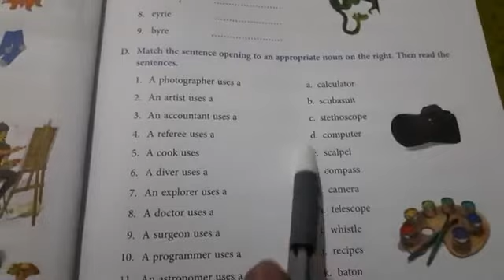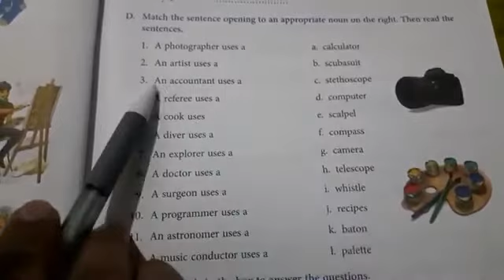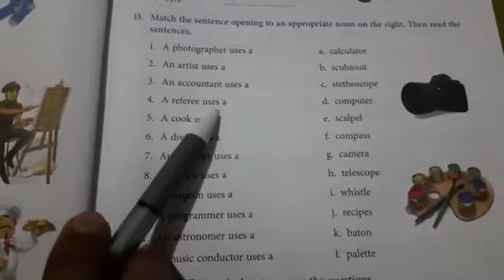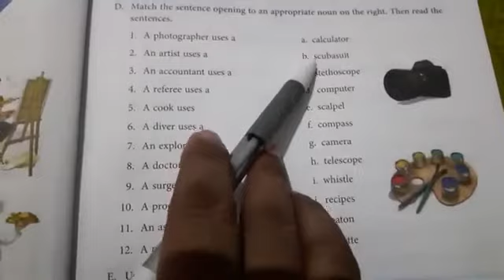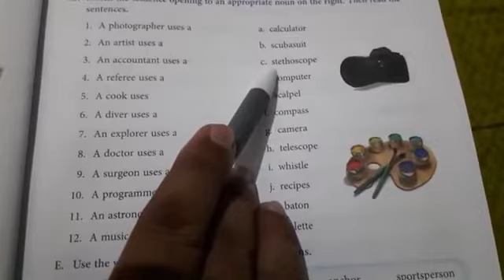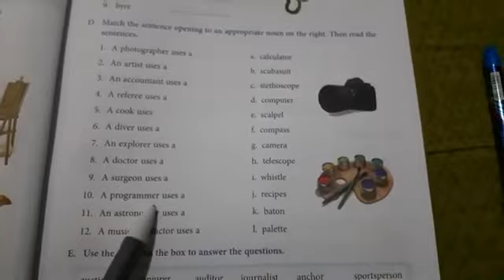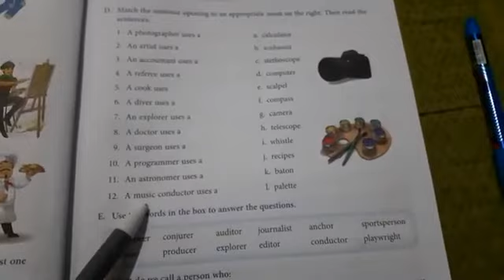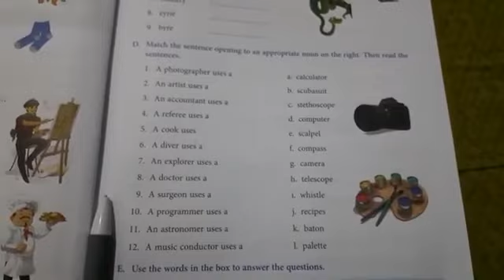Great Fun with Grammar || Great fun with grammar class 6 || Great Fun With Grammar Solutions || 6th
std 6 || exe 1(D) || Nouns(Revision) || Great Fun with Grammar || N.k.Aggarwala || Macmillan Edu.